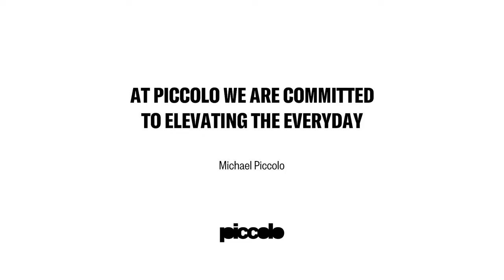Piccolo - Introducing Fitzroy House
Fitzroy House
Description: Luxury apartments, onsite car parking
Address: 71-75 Argyle Street, Fitzroy
Architect: Jackson Clements Burrows
Interiors: Hecker Guthrie

Located on the corner of Fitzroy and Argyle Street, this 1000 square meter corner site is moments from the heart of Fitzroy. Working from a beautiful historic building, we are excited to create 34 stunning apartments of 1,2 and 3 bedrooms which will lead the suburb with timeless design that’s of it’s place now, and for generations to come.